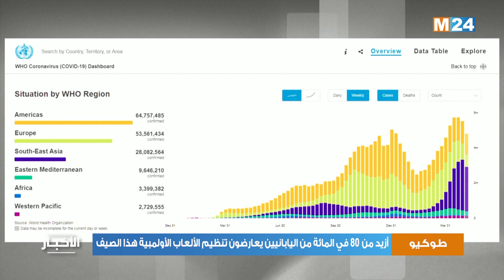أزيد من 80 في المائة من اليابانيين يعارضون تنظيم الألعاب الأولمبية هذا الصيف